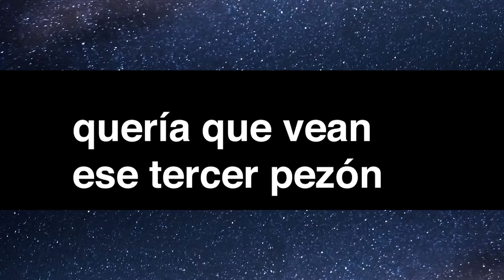Traigan VACUNAS que BRAZOS SOBRAN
Hoy hablamos de las vacunas y el optimismo, de Carrió que llamó a no ponerse la vacuna rusa, hablamos de la esperanza de los viernes, de lo agotados que estamos, de que amamos hacer este podcast, hablamos del núcleo duro, hablamos del aporte de las grandes fortunas, hablamos de series y cosas para ver, etc.

220 podcast con Nico Guthmann y Tomas Quintín Palma es una producción de 220 podcast.

COMENTEN Y ME GUSTEEN PA EL ALGORITMO. LES QUEREMOS ,